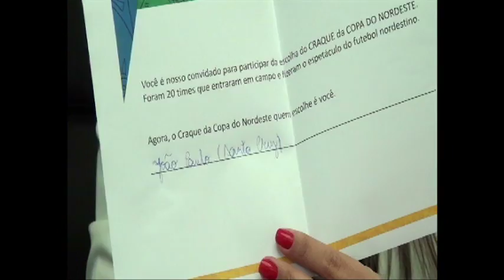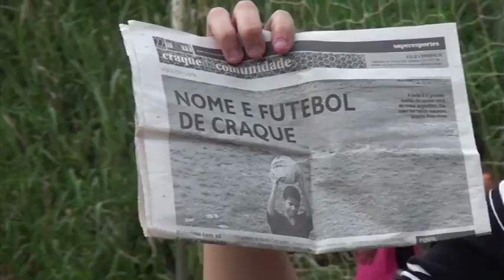Show de Bola - TV Jornal 23/05/15